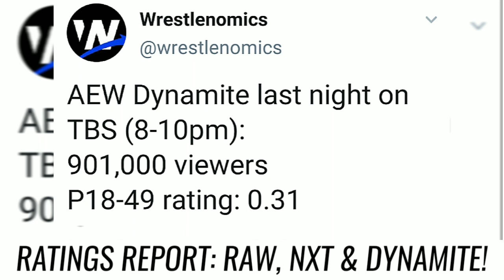BREAKING: RONDA ROUSEY & JOHN CENA'S MANIA OPPONENTS REVEALED! AEW RATINGS THIS WEEK, WWE & AEW NEWS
How's It Going Everyone In Today's Video We Have Some Big News On Ronda Rousey & John Cena's Opponents For WrestleMania 39 & A Wole Lot More But Before We Begin Don't Forget To Subscribe To Our Channel To Get The Latest Wrestling News.

- Alright Guys So For our first story of today we have the Ratings for Monday night RAW, NXT and AEW Dynamite

And A .64
In the key demo rating

- NXT Drew
587,000 Viewers
And a .13

& AEW Dynamite
Drew 901,000 Viewers
With A .31

So it appears like Monday Night Raw NXT & AEW Dynamite All Saw A Drop In Their Viewership This Week.

- Next Up We Have Some Big News On Ronda Rousey & John Cena's Wrestlemania Opponents!

So Even Though WrestleMania 39 Is Still A Few Months Away Aside From Roman Reigns Vs Cody Rhodes & Rhea Ripley Vs Charlotte Flair.

Apparently WWE Also Have John Cena
& Ronda Rousey's Opponents Locked In
For The Biggest Show Of The Year Because According To Dave Meltzer Of The WO.

John Cena Will Be At WrestleMania 39 And His Opponent Is Reportedly Going To Be. Austin Theory However It Remains To Be Seen If The Match Will Be For The United States Championship.

And In Regards To Ronda Rousey Meltzer Is Reporting That Ronda Rousey Is Actually Scheduled.

To Team Up With Shayna Bazler In Order To Take On IYO Sky & Dakota Kai For The Women's Tag Team Titles.

So Unless Plans Change It Looks Like Fans Will Be Seeing These Two
Huge Matches Go Down At WrestleMania 39.